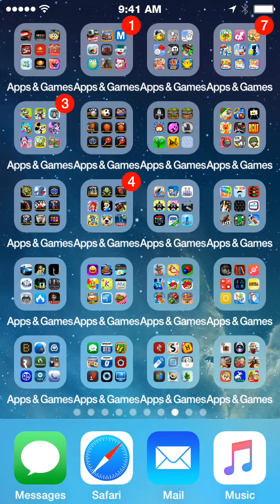AniMatch - (iOS Game) - Full Gameplay